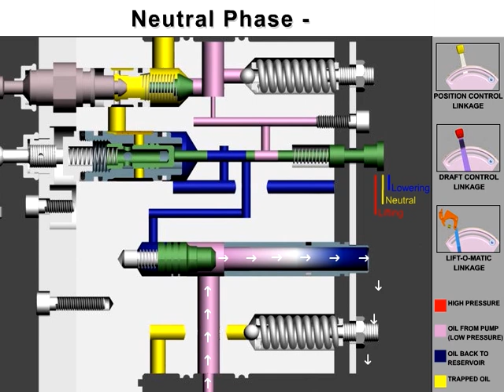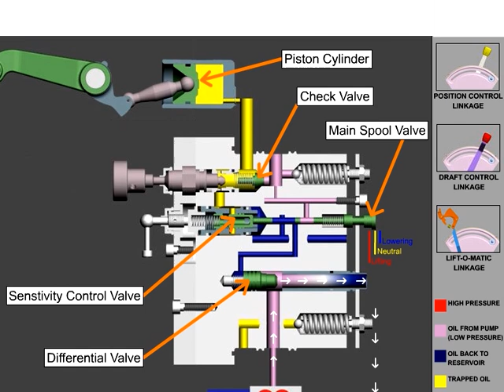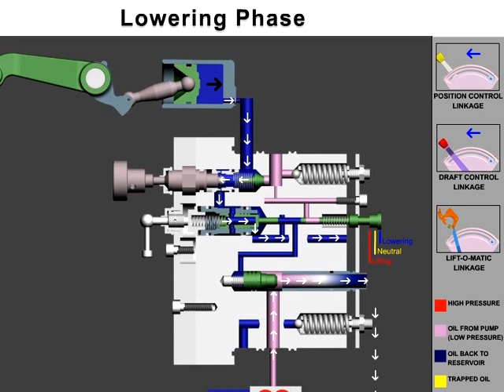MITA Control Valve Oil Circuit l John Deere l New Holland l Kubota Tractor Hydraulic System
MITA Regular Control Valve Oil Circuit l John Deere l New Holland l Kubota Tractor Hydraulic System